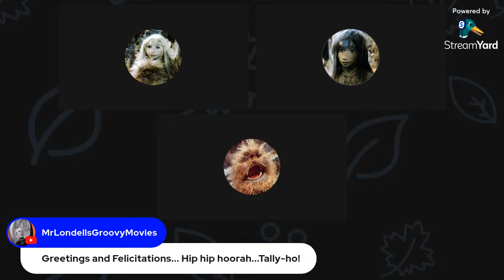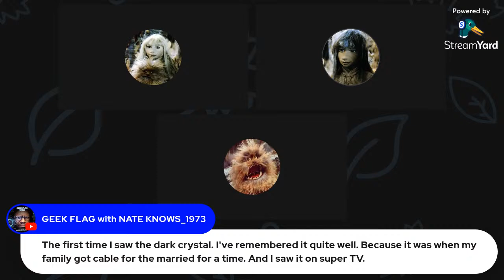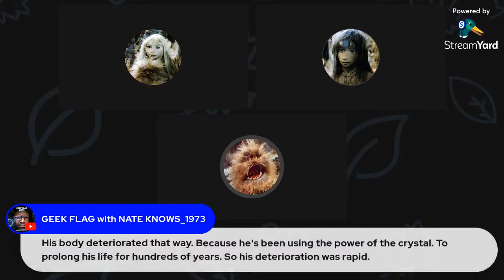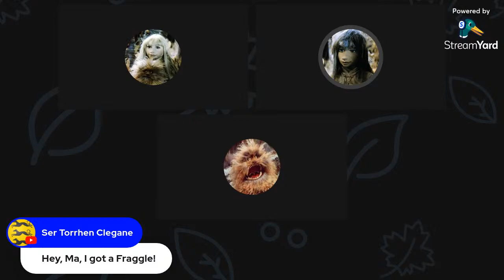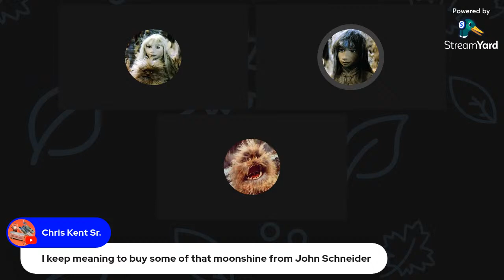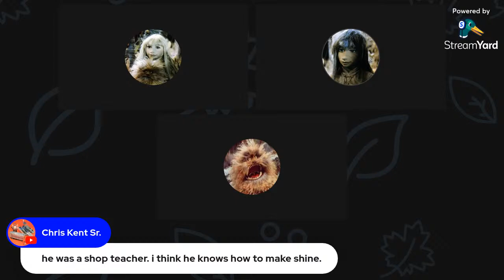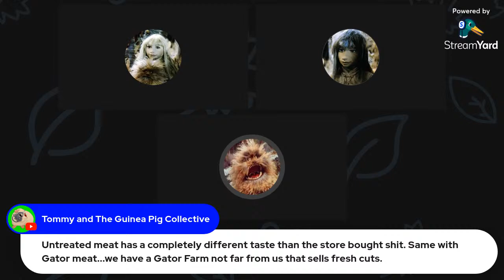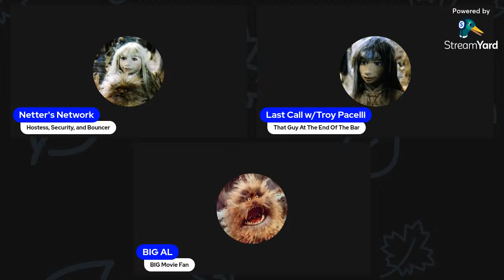Netter's Network Retro Cinema Presents: The Dark Crystal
Jen (Stephen Garlick), raised by the noble race called the Mystics, has been told that he is the last survivor of his own race, the Gelflings. He sets out to try to find a shard of the dark crystal, a powerful gem that once provided balance to the universe. After the crystal was broken, the evil Skeksis used sinister means to gain control. Jen believes that he can repair the dark crystal and bring peace back to the world, if he can only find the remaining shard.

My cohosts -

Troy Pacelli   @TroyPacelli

Big Al Present     @BigAlPresents

Everybody's favorite blue wrench @deletedscenes
And our Lovely Lady blue wrench @Lady Myst